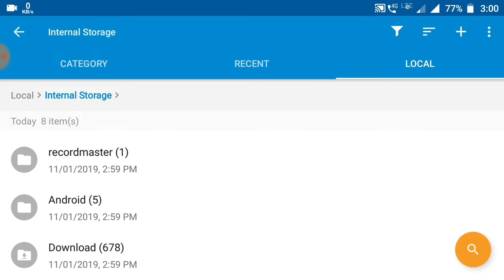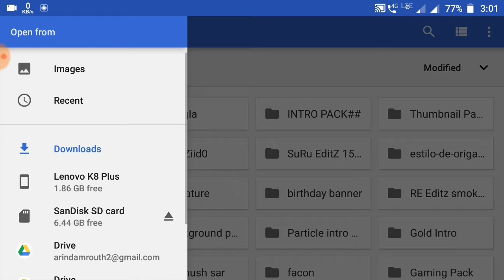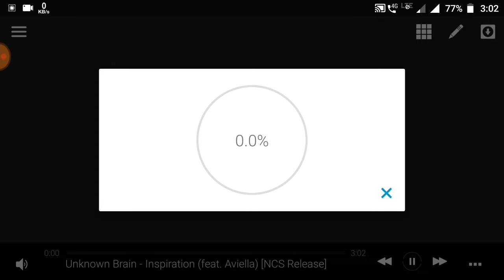New Viral Avee Player Template | instagram story template | Mr ARINDAM.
Related topic.
1)how to make whatsapp status video.
2)how to create trending whatsapp status video.
3)whatsapp status video editing,avee player se status video kaise banaye.
4)whatsapp status editing.
5)full screen whatsapp status video.
6)how to make whatsapp status.
7)whatsapp status video editing in telugu.
8)kinemaster editing.